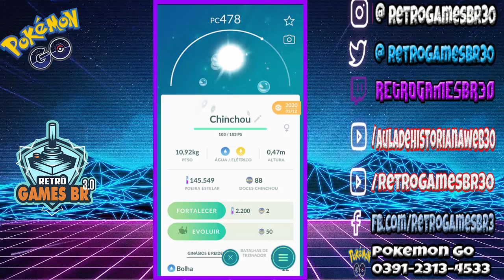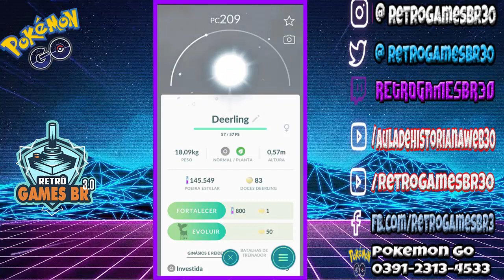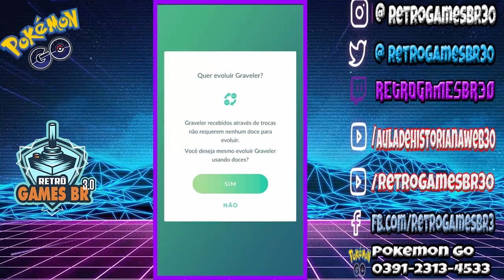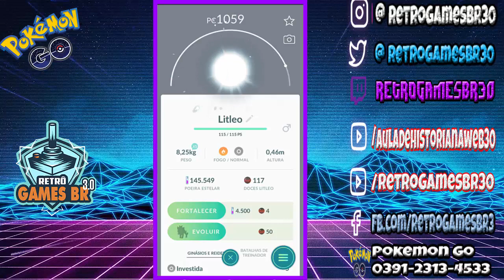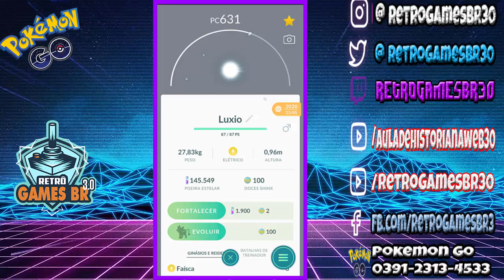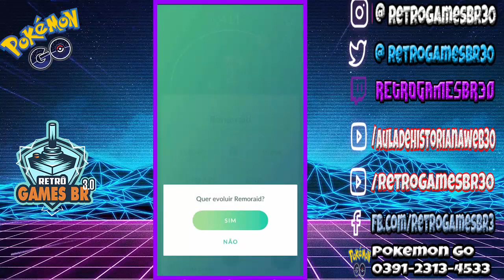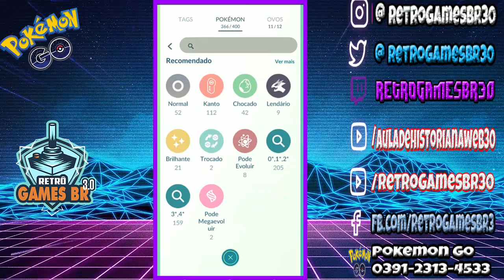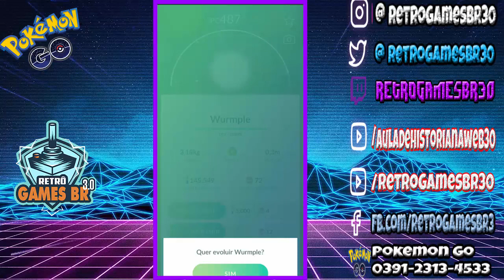🔵 Pokémon GO #33 - Sequência Monstra de evoluções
▬▬▬▬▬▬▬▬▬▬▬ஜ۩۞۩ஜ▬▬▬▬▬▬▬▬▬▬▬▬▬
▬▬▬▬▬▬▬▬▬▬▬ஜ۩۞۩ஜ▬▬▬▬▬▬▬▬▬▬▬▬▬
Face: retrogamesbr3
▬▬▬▬▬▬▬▬▬▬▬ஜ۩۞۩ஜ▬▬▬▬▬▬▬▬▬▬▬▬▬